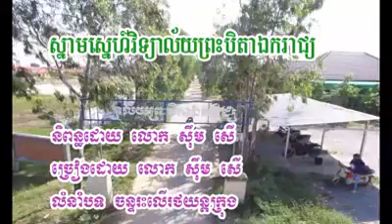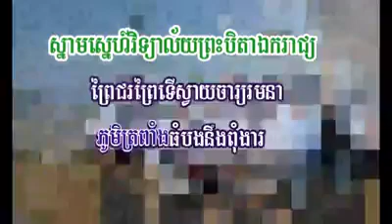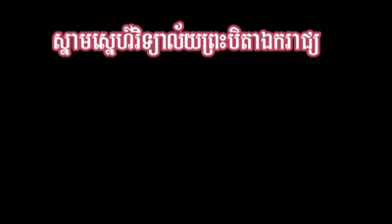វិទ្យាល័យព្រះបិតាឯករាជ្យ លំនាំបទ ចន្ទរះលើរថយន្តក្តុង